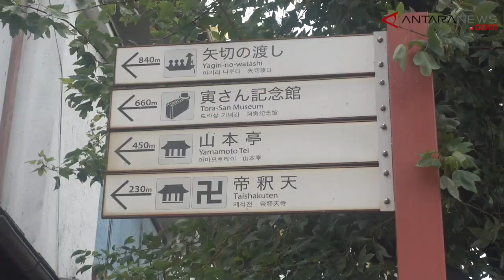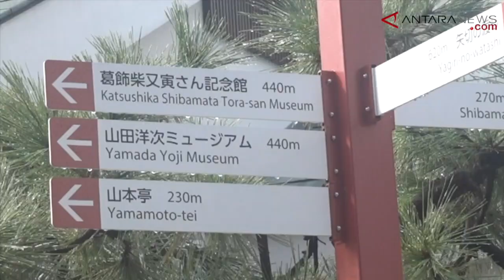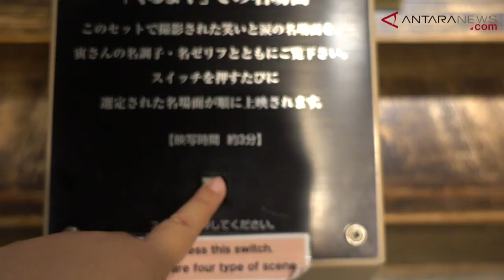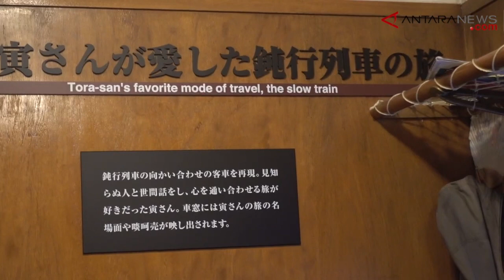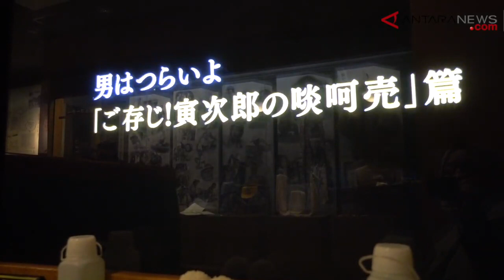ANTARANEWS - Museum Tora-san di Shibamata, Tokyo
Napak tilas Tora-san di Shibamata

Walaupun kebanyakan penonton Indonesia tidak familier dengan kisah seri film komedi "Otoko wa Tsurai yo (It's Tough Being a Man)", film mengenai pengembara yang tak pernah beruntung dalam percintaan bernama Tora-san ini punya nama besar di Jepang.

Sebelum dijadikan film seri, kisah Tora-san dan keluarganya- Sakura, si adik yang lebih terasa seperti kakak, paman dan bibi yang punya toko jajanan tradisional dango dekat kuil- bermula dari sebuah drama televisi. Drama televisi ini berakhir dengan adegan Tora sekarat akibat digigit ular beracun, menuai respons negatif dari penonton yang membanjiri stasiun televisi dengan protes.

Melihat reaksi penonton yang begitu mencintai karakter Tora, sutradara memutuskan untuk membuat versi film pada Agustus 1969 dengan judul "Otoko wa tsurai yo" (Sulitnya Menjadi Lelaki).

Kisah Tora berlanjut hingga 49 film, termasuk film kompilasi istimewa, ditayangkan pada 1997, tak lama setelah sang pemeran utama tutup usia.

Pemeran Tora, Kiyoshi Atsumi, wafat pada 1996. Lekatnya citra Tora pada Kiyoshi Atsumi membuat masyarakat di Jepang merasa kepergiannya juga merupakan kepergian Tora-san untuk selamanya.

"Welcome Back, Tora-san" sebuah perayaan 50 tahun yang kebetulan merupakan film ke-50.  Karena ini film pertama yang diproduksi setelah sang aktor tutup usia, fokus cerita bergeser pada keponakan Tora, Mitsuo. Tapi sosok Tora tetap muncul di sana-sini lewat adegan flashback dan teknologi digital.

Setelah ikut tenggelam pada haru biru dan nostalgia film yang membuka perhelatan Festival Film Tokyo (TIFF) 2019 ini, muncul rasa penasaran untuk mampir ke kampung halaman Tora-san di Shibamata yang tak jauh dari Tokyo.

Di sana, ada museum yang didedikasikan untuk tokoh fiksi tersebut. Pun museum berisi karya Yoji Yamada, sutradara gaek yang membuat film seri "Otoko wa Tsurai yo" dan masih aktif berkarya meski usianya sudah 88 tahun.

Katsushika Shibamata dipilih oleh sutradara Yoji Yamada setelah ia dan staf produksi film mencari lokasi pengambilan gambar terbaik di sana-sini. Kota yang masih asri dan kental nuansa tradisional ini memberikan suasana hangat, di mana penduduknya hidup akrab. Kota ini menjadi lokasi syuting semua film-film Tora-san.

Pada 13 Februari 2019, Katsushika Shibamata dipilih menjadi National Important Cultural Landscape di Tokyo yang pertama.

Shibamata jauh dari hiruk pikuk kota metropolitan Tokyo gedung-gedung pencakar langit ada di berbagai penjuru dan semua orang tampak berjalan terburu-buru.

Perjalanan menggunakan moda kereta dari Tokyo ke Shibamata memakan waktu satu jam. Seiring berjalannya waktu, pemandangan yang terlihat di luar jendela kereta berubah dari perkotaan menjadi pemukiman yang lebih sepi.

Gerbong kereta menuju Shibamata hampir kosong. Hanya ada beberapa turis membawa koper besar yang berniat pergi ke bandara. Begitu keluar stasiun, patung Tora-san dan Sakura, adiknya, menyambut orang-orang yang tiba di Shibamata.

Tora-san seolah sedang pamit pada Sakura, hendak berkelana ke penjuru Jepang untuk berdagang sebelum ia kembali lagi kelak ke rumah keluarganya.

Newsroom
Perum LKBN Antara
Jl. Medan Merdeka Selatan 17 lt.20
Gambir, Jakarta Pusat
10110